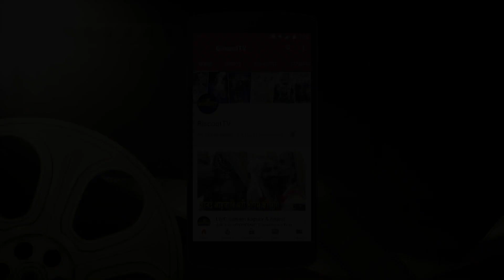Shah Rukh Khan Shows LOVE & SUPPORT For ACID ATTACK Survivors